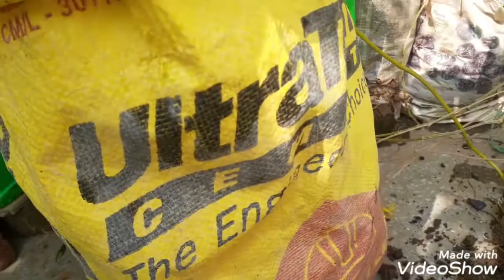अमरूद के plants को कैसे grow करे pot मे